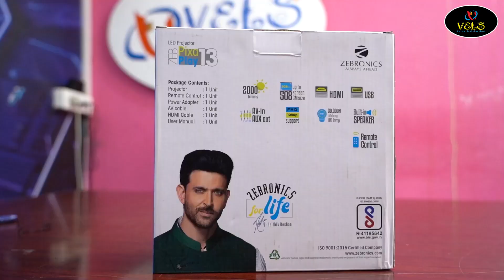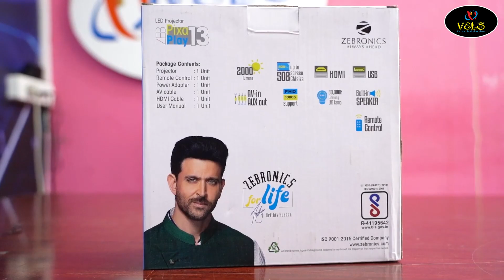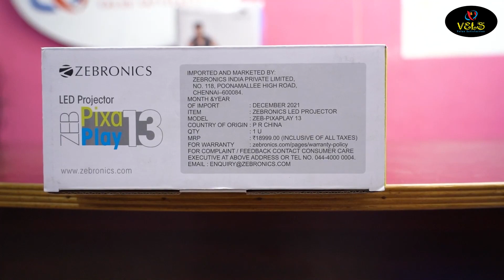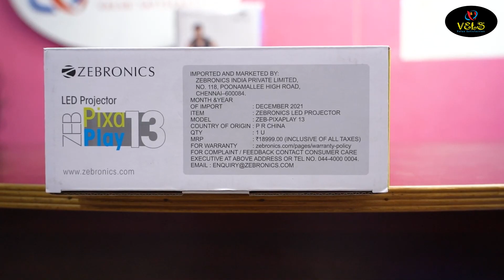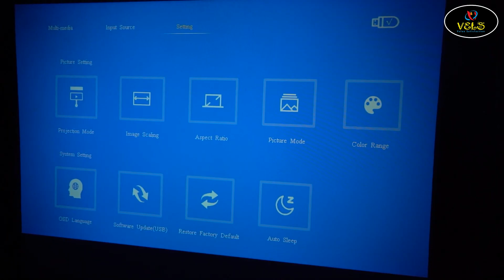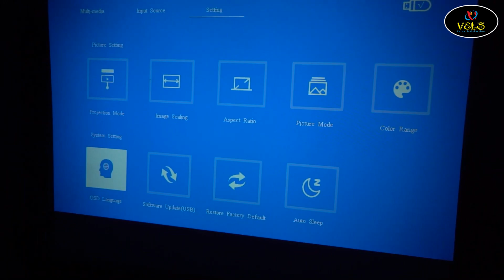ZEB PIXAPLAY 13 PROJECTOR FOR SALE VELS TV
Best Laptop
Best Desktop
Best Computer
Best Speakers
Best Printer